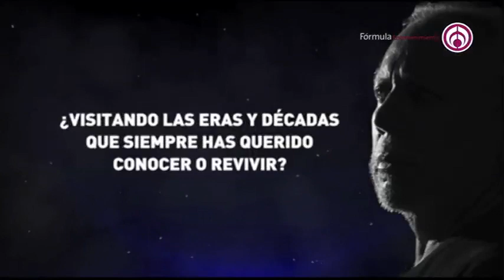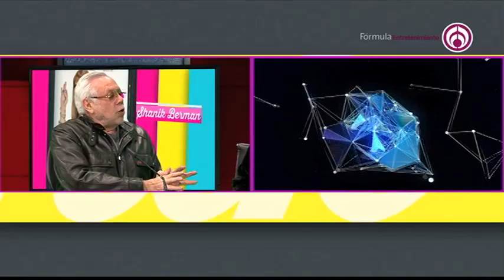Programa completo | Shanik en Fórmula 30 Noviembre 2018